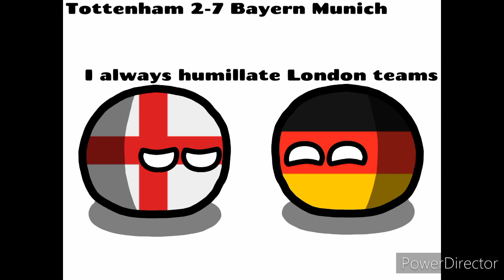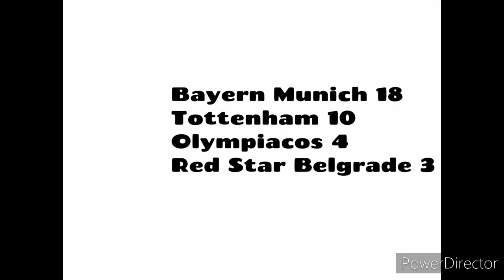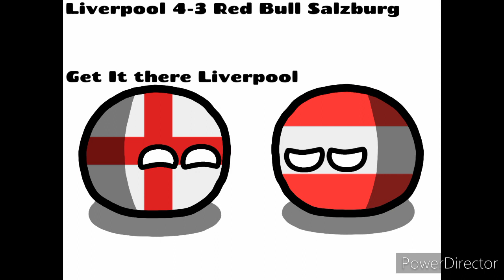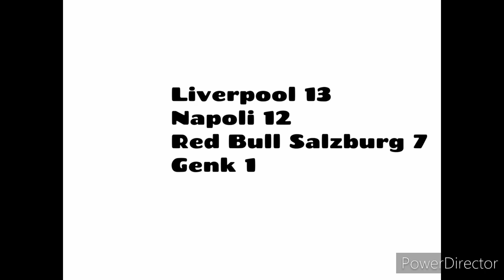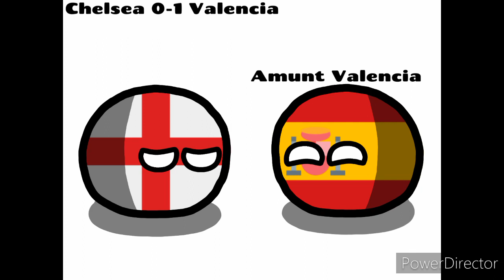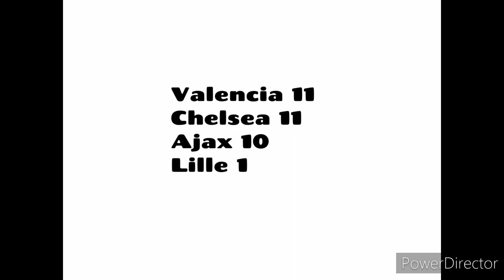UEFA Champions League 2019-20 Season Group Stage in Countryballs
Tomorrow, UEFA Champions League will be back. Watch the Group Stage highlights in Countryballs. Who will win the UEFA Champions League this Season?